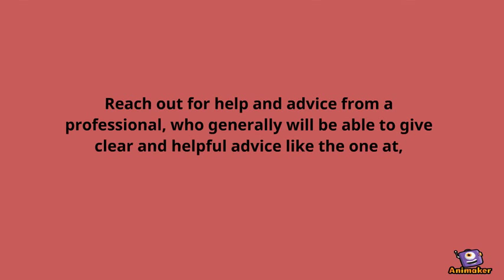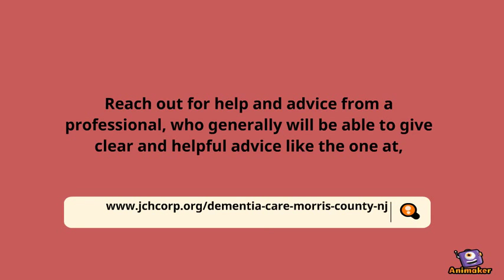Dealing Aggressive Behaviour- In loved ones with Dementia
A person with dementia becomes aggressive because they are frightened leading them to become quite angry or frustrated.